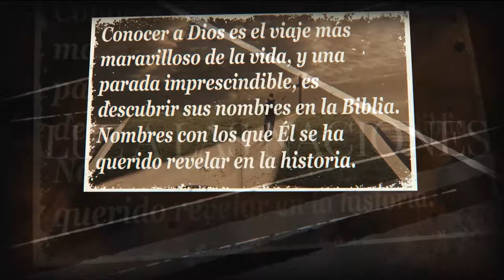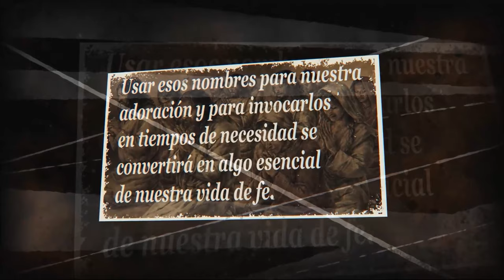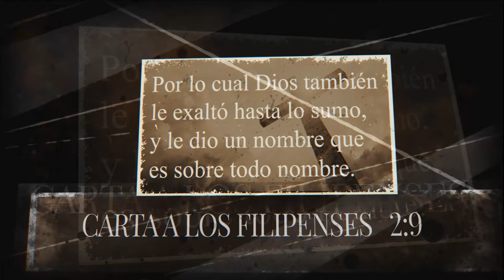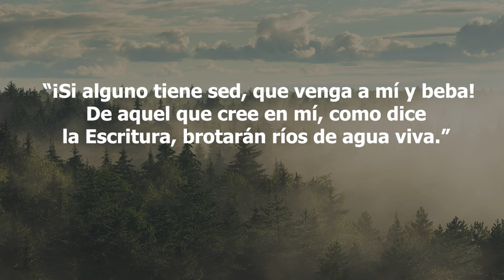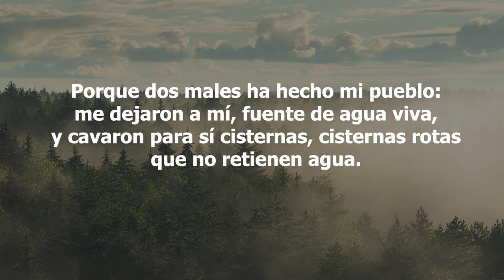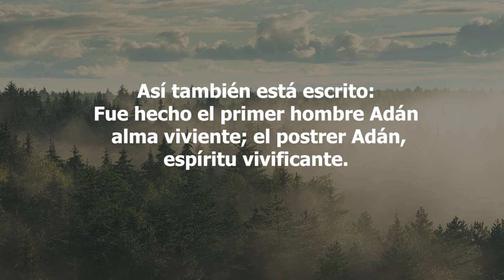40-Los Nombres de Dios - Jesús, el Agua Viva